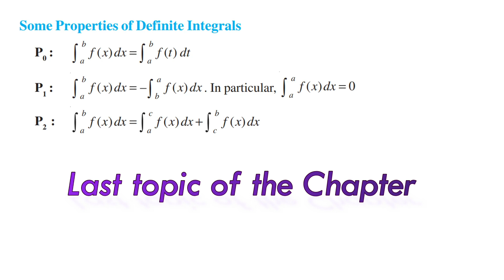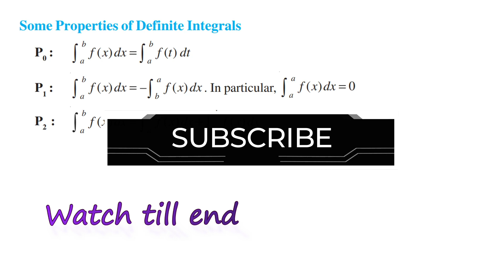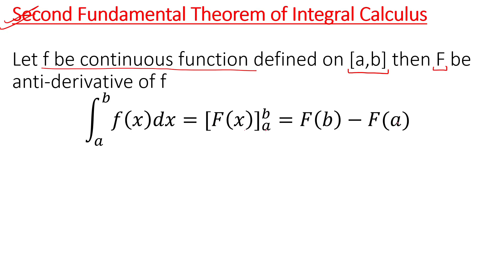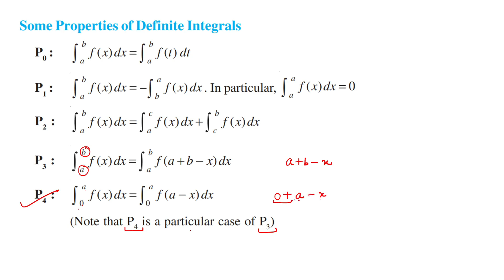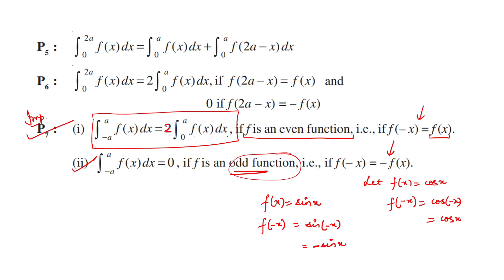Some Properties of Definite Integrals || Proof with Explanation || Class 12 Ch 7 || Lecture 25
Some Properties of Definite Integrals with their proof

ABOUT THE CHANNEL:
• 100percent maths is a channel which will provide you with all the topics of maths of 9th and 10th class with detailed explanation, easy methods and fully solved. In addition to that, i will provide you now full complete basics of class 11 and class 12 with fully solved and explained NCERT Solutions.

level questions.